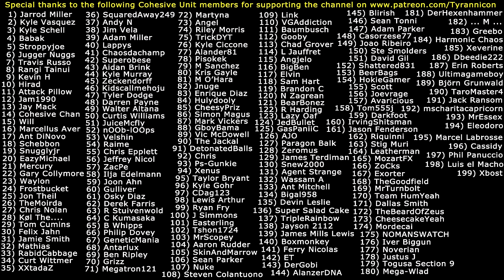MYSTIC KNIGHT IS GARBAGE! Dragons Dogma PC End Game (#4)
Special thanks to the following Cohesive Unit members for supporting the channel on Patreon.com: (1) Jarrod Miller (2) Kyle Vasquez (3) Kyle Schell (4) Babak (5) Stroppyjoe (6) Jugger Nuggs (7) Travis Russo (8) Rangi Tainui (9) Kevin H (10) Hirad Gorgoroth (11) Attack Pillow (12) Jam1990 (13) Jay Mack (14) Cohesive Chan (15) Will (16) Marcellus Aver (17) Ant DiNovo (18) Schebbon (19) Snugglyjr (20) EazyMichael (21) Mercury (22) Gary Collymore (23) Waylon (24) Frostbucket (25) Jon Theil (26) TheMoirda (27) Chris Nolan (28) Kol The... (29) Tom Cumins (30) Felix Jahn (31) Jamie Smith (32) Mathias (33) RabidCabbage (34) Curt Wittmer (35) XXtadaZ (36) SquaredAway249 (37) Andy N (38) Jim Vela (39) Adam Miller (40) Lappys (41) Chaosdachamp (42) Superobese (43) Aidan Brink (44) Kyle Murray (45) Zeckendorff (46) Kidscallmehoju (47) Tyler Dodge (48) Darren Payne (49) Walter Altana (50) Curtis Williams (51) JuiceMcfly (52) nOOb-lOOps (53) Velshin (54) Raime (55) Chris Epplett (56) Jeffrey Nicol (57) ZacPe (58) Ilja Edelmann (59) Joon Ahn (60) Gulliver (61) Osky Diaz (62) Derek Farris (63) R Stuivenwold (64) C Kumasaka (65) B Whipps (66) Philip Dovey (67) GeneticMania (68) Antarlux (69) Ben Ripley (70) Grizz (71) Megatron121 (72) Martyna (73) Angel (74) Riley Morris (75) TrickyDYT (76) Kyle Ciccone (77) Alander81 (78) Pisokek (79) M Sanchez (80) Kristoff Gayle (81) M O'Hara (82) Jnuge (83) Enrique Diaz (84) Hulydooly (85) CheesyPriz (86) Simon Magus (87) Mark Vickers (88) GboyBama (89) Victor McDowell (90) The Jackal (91) DetonatedBalls (92) Chris (93) Ps-Gunkie (94) Xenus (95) Taylor Bryant (96) Kyle Gohr (97) CDag123 (98) Lewis Rhys Arthur (99) Ryan Fry (100) J Simmons (101) Easterling (102) Tshon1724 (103) MrScopey (104) Aaron Rudder (105) SkinAndMarrow (106) Sean Parker (107) Nuke (108) Steven Colantuono (109) Link (110) VGAddiction (111) Baumbusch (112) Gooby (113) Chad Grover (114) L Jauffret (115) Angjelo (116) BigBen (117) Elvin (118) Sam Hart (119) Brandon C (120) N Zagrean (121) BearBonez (122) R Harding (123) Lazy Oaf (124) JedBullet (125) GasPaniiC (126) AJO (127) Paragon Balk (128) Zeromus (129) James Terdiman (130) Snew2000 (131) Agent Strange (132) Wassam A (133) Ant Mitchell (134) Bigal958 (135) Devin Leslie (136) Super Salad Cake (137) TripleRainbow (138) Jayson 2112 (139) James Mills Lewis (140) Boxmonkey (141) Ferry Nicolas (142) ET (143) DerGobi (144) AlanzerDNA (145) Blirish (146) Sean Tonni (147) Adam Parker (148) Casorzese77 (149) Joao Riberio (150) Steve Smolders (151) David Gil (152) Shattered831 (153) BeerBags (154) HokieGamer (155) Scott (156) Joevrage (157) Avaricious (158) Tom555j (159) Darkfoot (160) IrvingShitsman (161) Jason Fenderson (162) Riquinni (163) Stig Muri (164) Leatherman (165) MozartFX (166) ZoCks  (167) Exorter (168) TheGoodfield (169) MrTurnbolt (170) Team HumYeah (171) Dallas Smith (172) TheBeardOfZeus (173) CheesecakeYeah (174) Mordecai (175) NOMANSWATCH (176) Iver Biggun (177) Noverian (178) Justus J (179) Togusa Section 9 (180) Mega-Wlad (181) ... M ... (182) DerHexenhammer (183) Greebo (184) Harmonic Chaos (185) Xeverine (186) Dbeedie222 (187) Erin Roberts (188) Ultimagameboy (189) Björn Grunwald (190) TaroMaster4 (191) Jack Ransom (192) mscharitacapricorn (193) MrEssex (194) Eleodoro (195) Marcel Labrosse (196) Cassidy (197) Phil Panuccio (198) Luis el Macho (199) Xbost (200) Ninezero (201) Hulkpeace (202) Sunny